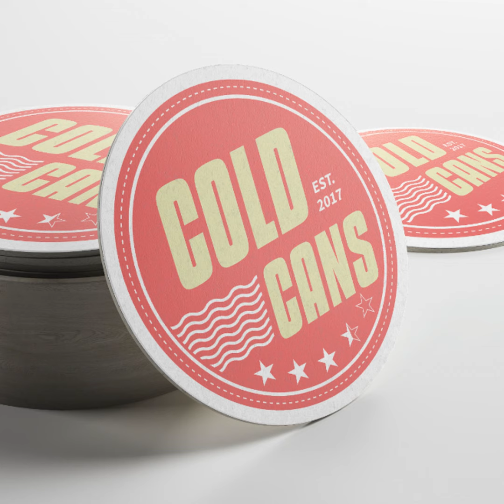106 - Coors Light - A New Hopportunity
The WFH boys share a beer.